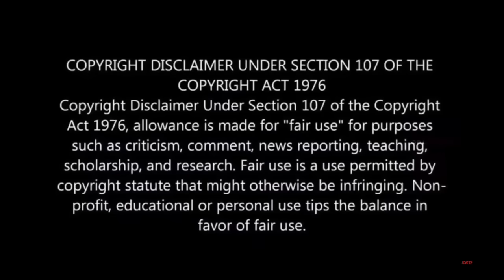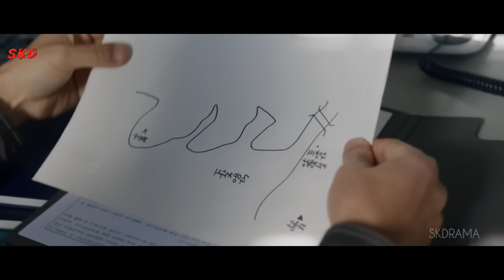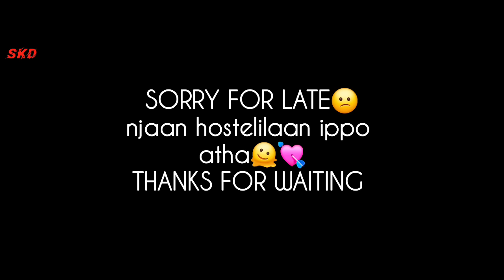Love is Blind 💖🥰 | EP_18 I sivakdrama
"GAME" വഴി പരിചയപ്പെട്ട് പിന്നീട് lovers ആയി മാറി | Falling into love ❤️

lovely runner kdrama explained in malayalam,lovely runner explanation,new kdrama malayalam explanation,drama malayalam explanation full episodes,siva kdrama